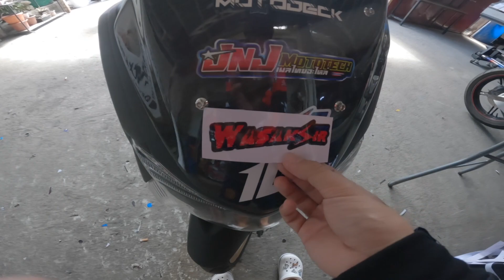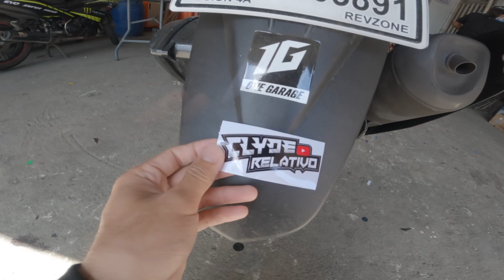WS MERCH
Bikerbox Manila
Mitas Tyres Philippines
Shark Helmets Philippines
Bigbike Medic
UlolSquad USA
MotoCouture
MotoScootPH
Motoclassy
Motovita
RDC Chains and Sprockets